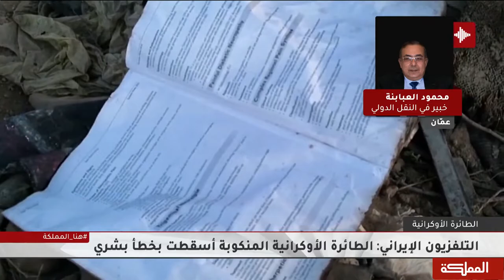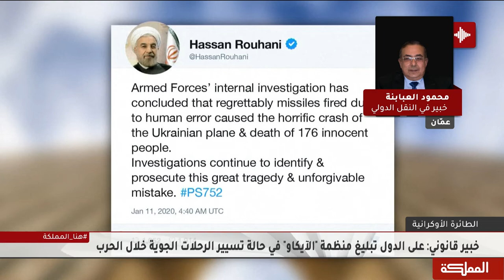رئيس أوكرانيا: ننتظر اعتذارات عبر القنوات الدبلوماسية ودفع تعويض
مقابلة محمود عبابنة

هنا_المملكة